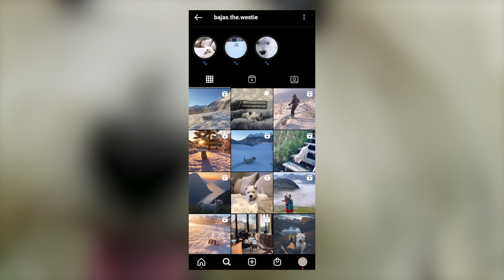West Highland White Terrier - Top 10 Facts [Westie]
The West Highland White Terrier, commonly known as Westie, is a small dog breed that originated in Scotland. They have a distinctive white coat and a friendly, outgoing personality. Westies are known for being energetic, playful, and affectionate with their owners. They are also known to be independent and self-assured. They make great family pets and are well-suited for apartment living.

A Quick Overview:
Group: Terrier Dogs
Height: 10 to 11 inches tall at the shoulder
Weight: 13 to 22 pounds
Life Expectancy: 12 to 16 years

👉 Chapters:
00:00 Intro
00:51 1. Their History
02:21 2. Their Appearance
03:23 3. Their Temperament
04:14 4. They Can Be Very Vocal
05:01 5. Their Trainability
05:39 6. Their Exercise Needs
06:33 7. They Have a Strong Prey Drive
07:20 8. Their Grooming Needs
07:51 9. Their Health
08:48 10.Their Diet and Nutrition
09:41 Outro